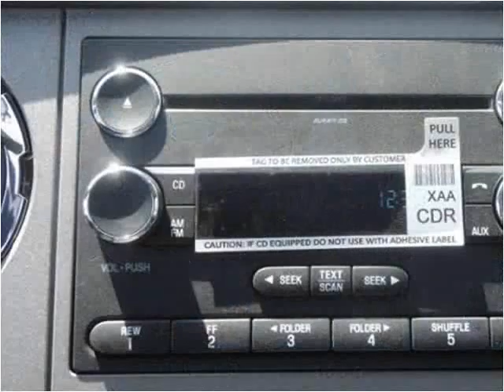2015 Ford F650 New Cars Manassas VA